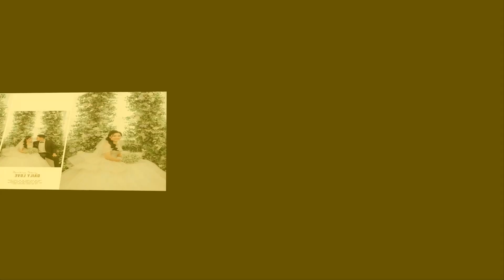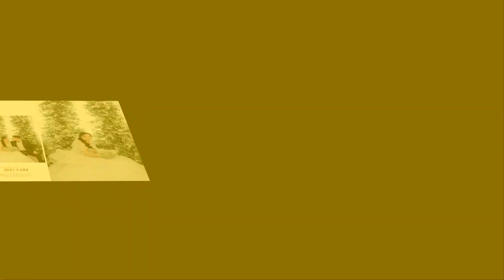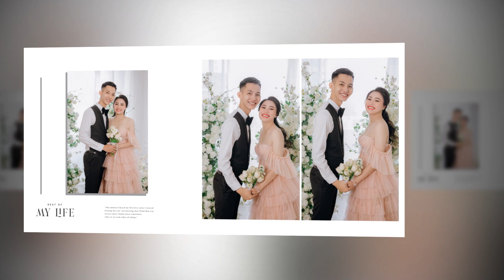Hình cưới studio Điền&Chi | Diva Wedding - Chụp hình cưới đẹp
🎯CHỌN CHẤT LƯỢNG - CHỌN 𝗗𝗜𝗩𝗔 🎯
💖𝗗𝗜𝗩𝗔 𝗪𝗘𝗗𝗗𝗜𝗡𝗚👑
🏘Địa chỉ: số 114 Trần Văn Kiểu, P,10, Quận 6, HCM.